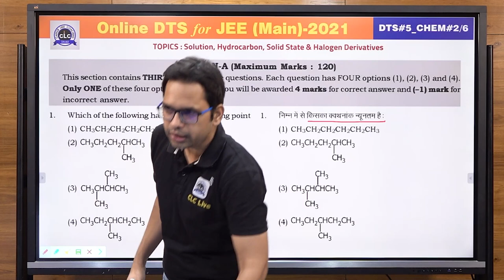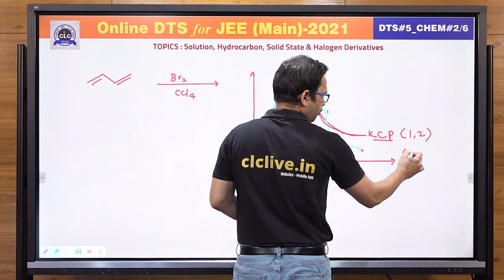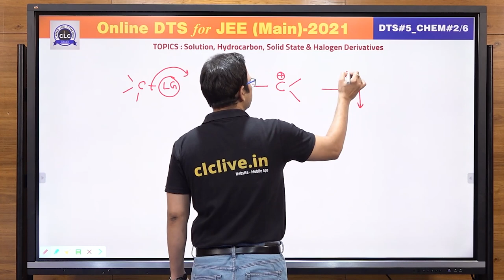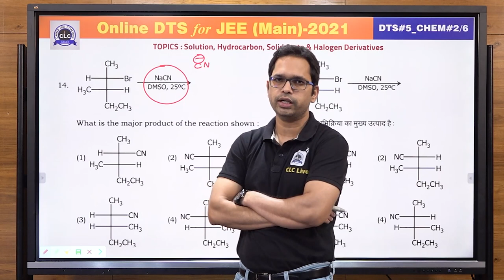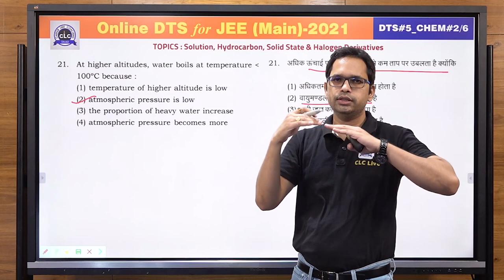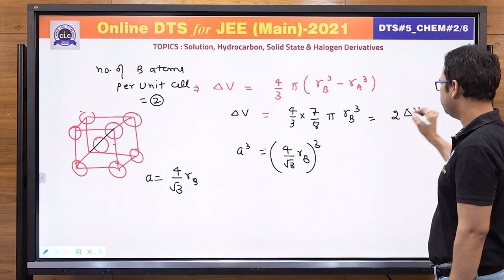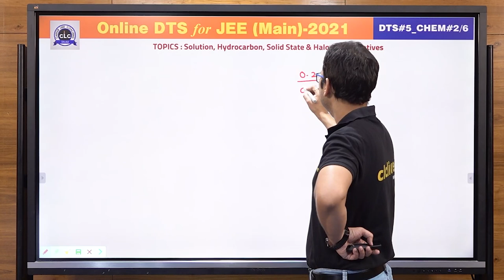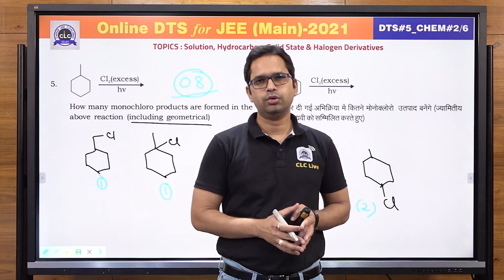JEE MAIN DTS - CHEM#02/6 - SOLUTION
Topic - Solution, Hydrocarbon, Solid State, Halogen Derivatives

Solution by: Vinay Yadav Sir